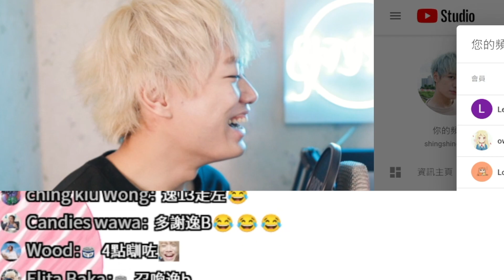【😱幫觀眾同蛙妹表白❤️】蛙姐都同意！最後成功定失敗？！《直播搞笑精華》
今次真心大癲！蛙姐蛙妹都入埋黎。。。

【搜尋關鍵字】
誠誠 / shingshing / 鬼滅之刃 / 不心動挑戰 / 音樂 / 香港 / 開箱 / 挑戰 / 整蠱 / VLOG / Q&A / 日本 / 忍笑 / 不准笑 / 忍笑挑戰 / 不心動 / 雷姆  / ASMR / 直播精華